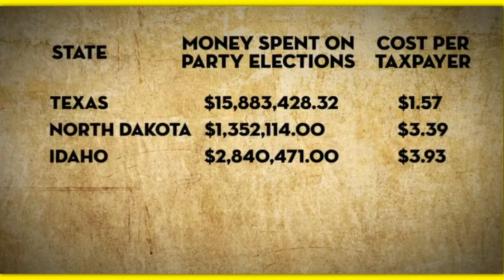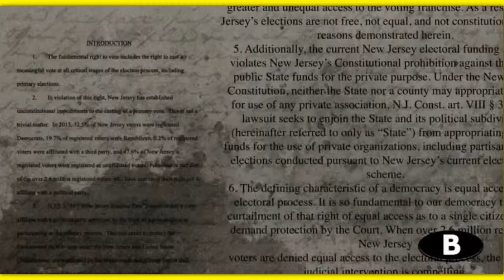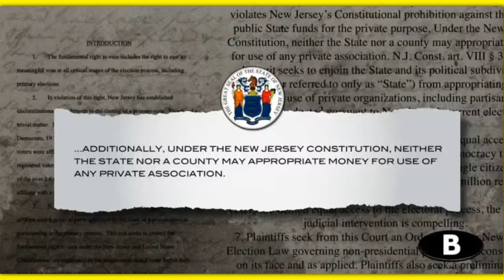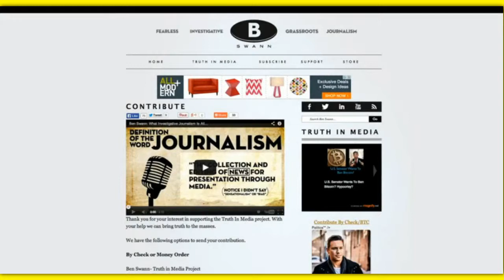US 2 PARTY DICTATORSHIP DEMS&REPUBS= FASCIST TOTALITARIAN AUTHORITARIAN COLLECTIVE US GOVT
BEN SWANN EXPOSES OUR 2 PARTY DICK-TATORSHIP POLITICIAL SYSTEMS WHICH STOP AMERICANS FROM VOTING AS THEY CHOOSE!! DENYING THEM ACCESS TO THEIR PERSONAL CHOICES OTHER THAN WHAT THEY DICTATE VIA THEIR CORRUPT  POLITICAL RIGGED PARTIES!!
THE US TOTALITARIAN DEMS AND REPUBS ARE PURE AUTHORITARIAN FASCISTS WHO HAVE HI-JACKED OUR POLITICAL SYSTEMS TO SERVE THEMSELVES AND EATING OUT OF THE TAX PAYER TROUGH OF MONIES!!

ARREST THESE CORRUPT LEADERS NOW!! TRIAL THEM!!  IMPRISION THEM FOREVER!! CONFICSCATE THEIR BILLIONS THEY HAVE MADE THRU THEIR BRAZEN RUTHLESS CONCEIT, CONTEMP AND CORRUPT SCAMS ON ALL AMERICANS!
THROW THE BASTARDS OUT AND ARREST THEM!!